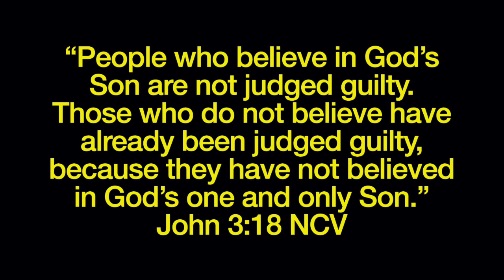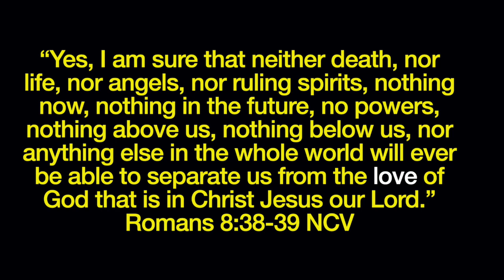He is Risen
This video is about He is Risen